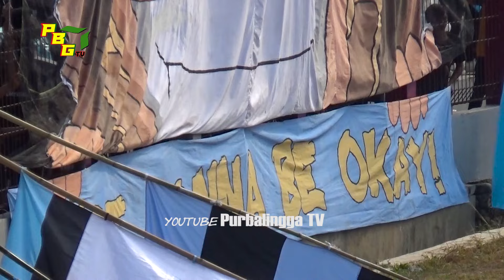Fans Musuh Kaget Kelakuan Suporter Brigatas YPT1 Membiru Putih Hitamkan Tribun Selatan! Best Momen